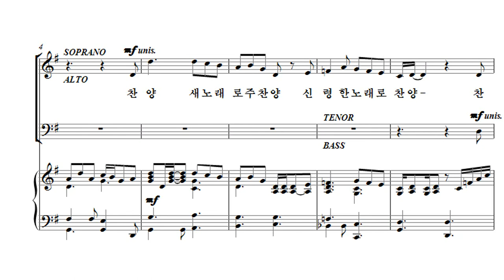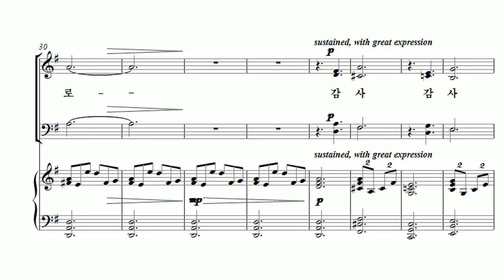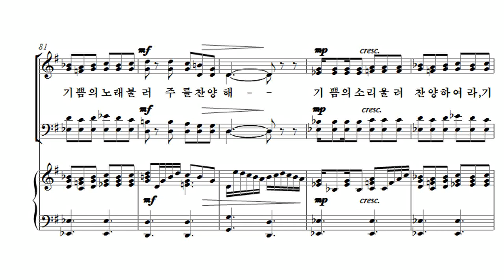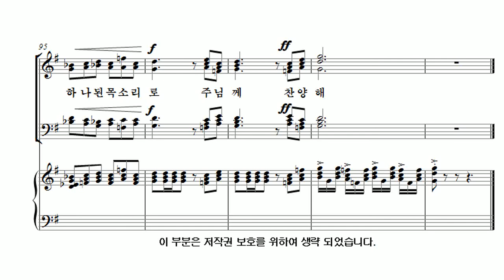[유빌라테 26집] 29. Joseph M. Martin - 기뻐해! 감사해! 찬양해!